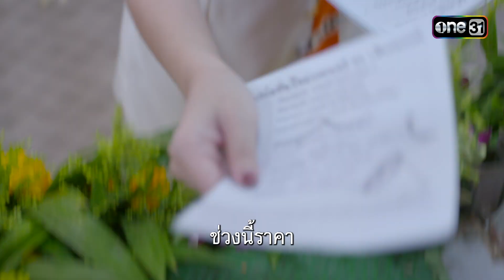วงศร เสียงสวรรค์จนมุม ช่วยกันหาเงิน | Highlight Ep.28 ไมโครโฟนม่วนป่วนรัก | 24 ต.ค. 66 | one31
ติดตามชม ไมโครโฟนม่วนป่วนรัก ทุกวันจันทร์-ศุกร์ เวลา 1 ทุ่มตรง

📍 ดูผ่านช่องทางออนไลน์ ฟรี! ที่แรก ทาง

พาแฟนๆ  มาสนุกสนานเคล้าเสียงเพลงไพเราะ  ไปกับเรื่องราวสุดชุลมุน  เมื่อเจ้าของวงดนตรีได้ลาโลกไปอย่างกระทันหัน  ทำให้ลูกสาวตัวดีสบโอกาสหวังจะยุบวงทิ้ง!!  งานนี้วิญญาณพ่อจึงอยู่เฉยไม่ได้  จัดการเข้าสิงผู้จัดการวงลูกทุ่ง  งานนี้ความม่วนจึงบังเกิด  โดยเป็นการจับคู่เคมีใหม่คว้าพระเอกเสียงดี นำแสดงโดย กัน-นภัทร  อินทร์ใจเอื้อ  มาประกบคู่กับนางเอกฝีมือเฉียบ  ใบเฟิร์น-อัญชสา  มงคลสมัย  เสริมทัพด้วยนักร้องลูกทุ่งสายเลือดคนใต้ เอกชัย  ศรีวิชัย  ร่วมด้วย อัค-อัครัฐ  นิมิตรชัย, ข้าวทิพย์  ธิดาดิน, นกน้อย อุไรพร, หลิว  อาจารียา, โย่ง เชิญยิ้ม, แอ๊ค โชคชัย (แอ๊ค The Golden Song) ฯลฯ

"ไฮลักซ์ รีโว่ กระบะประหยัดน้ำมัน

กับเครื่องยนต์ 2.4 GD SUPER POWER

เป็นพลังคู่ใจ ให้คนไทยใช้สร้างตัวได้สบายๆ เบิ้ล-ก้อง การันตี!!"